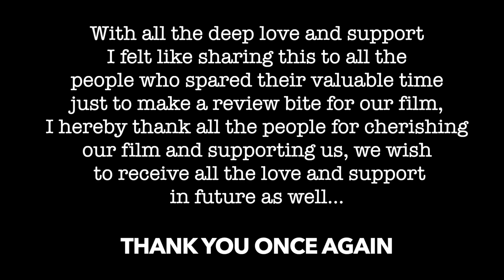BOLLYWOOD SUPPORT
That's great to hear! Bollywood celebrities have a significant influence and can play a crucial role in promoting films and creating awareness among the audience. Their support can contribute to generating buzz and increasing the visibility of a film. (NIMMO LUCKNOW WALI)

When Bollywood celebrities support a film, they often endorse it through various means such as social media posts, interviews, appearances at promotional events, or even featuring in special appearances or cameo roles within the film itself. These endorsements can help create a positive image for the film and attract a wider audience.

Additionally, the support of Bollywood celebrities can also boost the morale of the film's cast and crew. When renowned personalities from the industry show their support, it validates the hard work put into the film and can motivate the team to strive for success.

It's important to note that the involvement of Bollywood celebrities in promoting a film can vary depending on the individual and their level of interest or association with the project. Some celebrities may be more actively involved in supporting the film, while others may extend their support through minimal means.

Overall, having Bollywood celebrities supporting your film can be a valuable asset, helping to create a positive impact and generate interest among the audience.